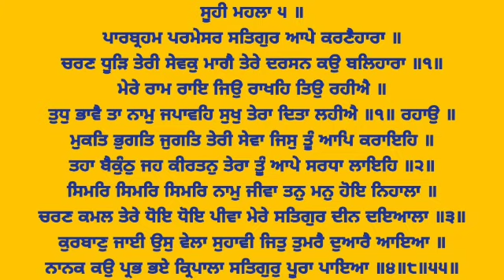Kurban Jaai Os Wela Suhavi - Bhai Simarpreet Singh Ji Hazoori Ragi Sri Darbar Sahib Amritsar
jit Tumre dware Aaeya